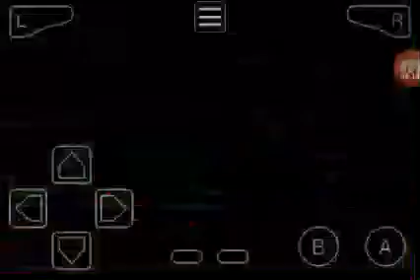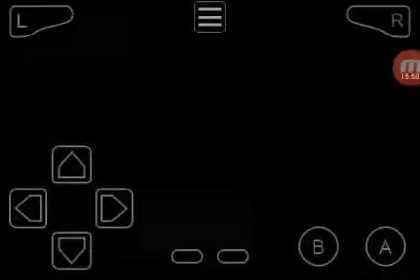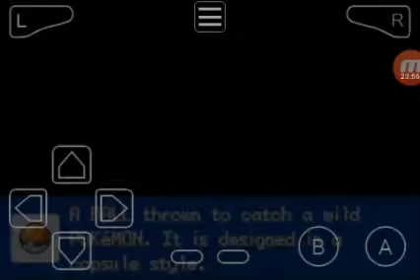Why ?! /Pokemon fire red randomizer part 2